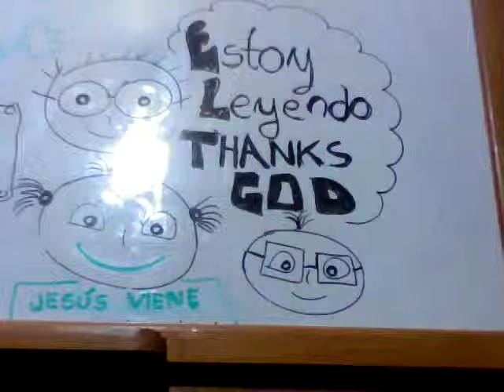EXCITACIÓN RÍTMICA DEL CORAZÓN